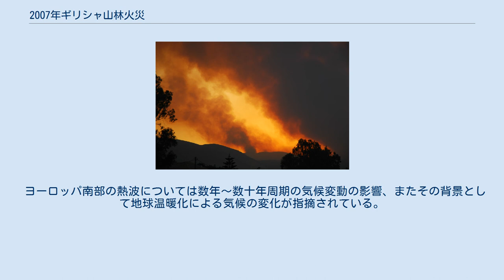2007年ギリシャ山林火災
2007年ギリシャ山林火災（2007ねんギリシャさんりんかさい）は、2007年の夏にギリシャで発生した大規模な山林火災である。
主にギリシャ南部で発生した多数の小規模な山火事が、広範囲に延焼した（面積は香川県とほぼ一致する）。
 自然発火によるものもあると見られるが、再開発事業者による「地上げ」を目的とした放火が火災の原因の1つだとされ、これに対してギリシャ政府は「放火犯をテロリストとみなす」と強硬な態度をとっており、放火に対しては反テロ法を適用、数十名が身柄を拘束された。
放火の手口として、生きたウサギに油をしみこませた布を巻きつけ、ウサギに火をつけて山に放ったという報道もあり、動物愛護の観点からも抗議が起きている。
 2007年夏、ヨーロッパ南東部は6月下旬と7月下旬の2度にわたって熱波と高温に見舞われた（2007年ヨーロッパ熱波）。
ギリシャでも、6月下旬から断続的に少雨となり乾燥傾向にあった。
 ギリシャなどヨーロッパ南部の大部分は地中海性気候であるため、例年でも夏季は少雨・乾燥となり、各地で山火事が発生する。
しかし、例年よりも強い乾燥状態が続き、6月以降ギリシャ全域で約3000件もの山火事が発生した。
2007年8月下旬には、山火事が街にまで及び、ペロポネソス半島とエヴィア島南部などで60人を超える死者を出す被害となった。
オリンピアなどの文化財では、懸念されていたよりも軽かったものの、少なからず被害を受けた。
 ヨーロッパ南部の熱波については数年～数十年周期の気候変動の影響、またその背景として地球温暖化による気候の変化が指摘されている。